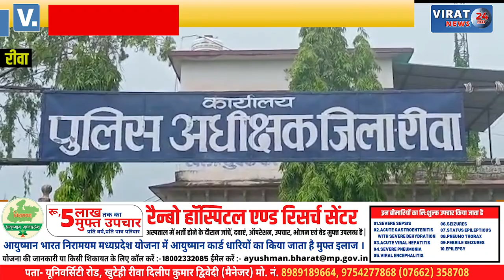🔻रीवा- प्रॉपर्टी डीलरों के हमलावरों की गिरफ्तारी को लेकर पुलिस अधीक्षक को सौपा गया ज्ञापन !